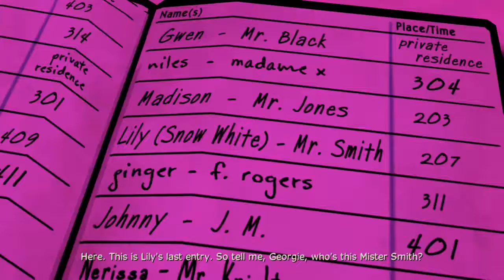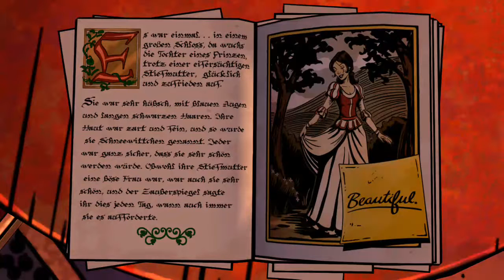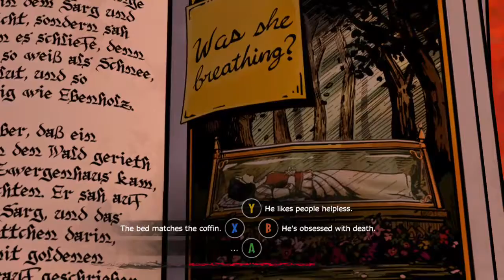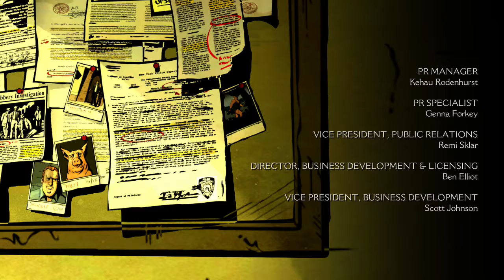The wolf among us season 1 episode 2